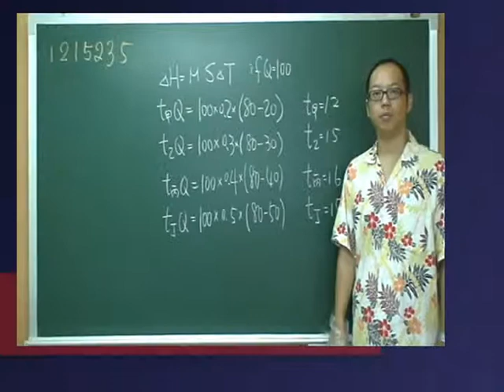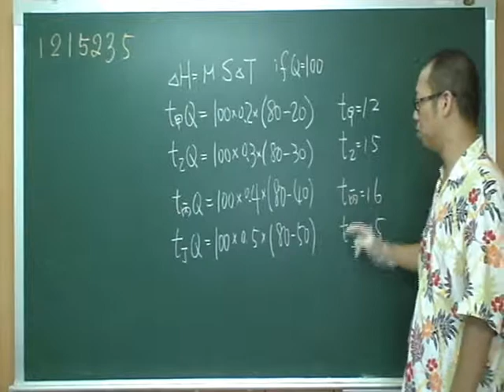施展自然 1215235